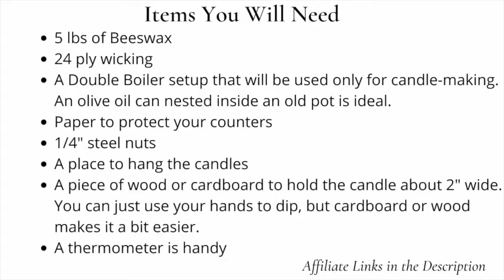Hand Dipped Beeswax Candles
Watch as we make hand-dipped beeswax candles.  Candle dipping is an old-fashioned skill that is so fun to learn and very rewarding.  Beeswax taper candles are beautiful and have a slightly sweet smell.  A full tutorial including cut list for our candle dipping setup is included: